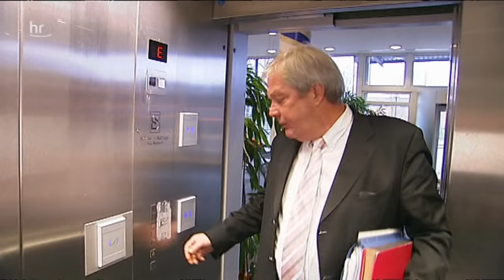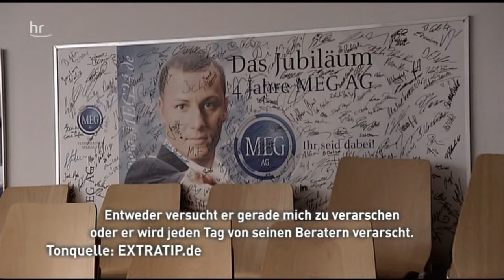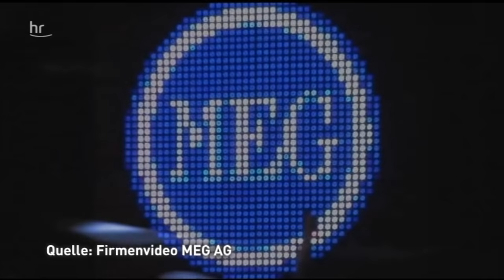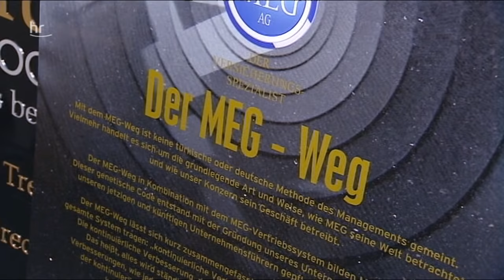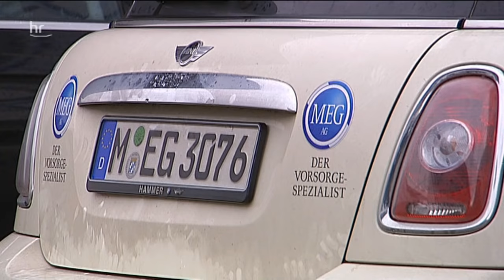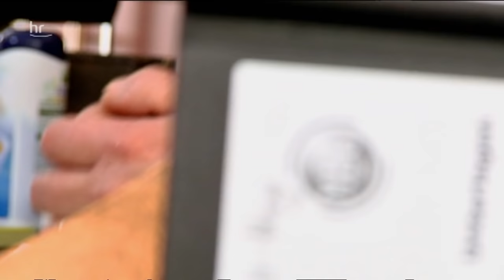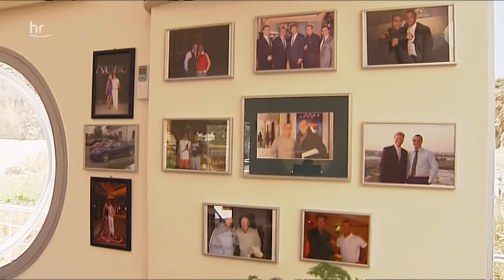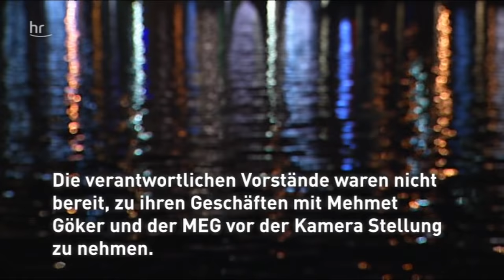System Grössenwahn - Mehmet Göker | doku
Schon so manche Erfolgsgeschichte ist zerplatzt wie eine Seifenblase -- doch kaum eine schillerte so wie die um Mehmet Göker: Private Krankenversicherungen machten den Geschäftsmann aus Kassel zum Multi-Millionär. Verkauft wurde per Telefon -- bundesweit. Sein Strukturvertrieb MEG beschäftigte Hunderte Makler und bescherte den großen Versicherern Deutschlands gigantische Umsätze.

Doch der Erfolg war endlich: 2009 war die MEG AG pleite, Mehmet Göker ein gefallener Star. Göker und seine Geschäfte mit den Versicherern haben dem Image der ganzen Branche geschadet. Auf ihre im Voraus gezahlten Millionen warten die Konzerne bis heute. Jetzt wollen sie nicht mehr auf Mehmet Göker angesprochen werden. Gegen ihn laufen Ermittlungen wegen des Verdachts auf Betrug, Insolvenzverschleppung und Verrat von Geschäftsgeheimnissen.

Für ihren Film „System Größenwahn -- Mehmet Göker und die Geschäfte der Versicherer", haben die hr-Autoren Oliver Schmid und Christian Landrebe Aufstieg und Fall Gökers untersucht. Wie funktionierte ein System, das nie dagewesene Verkaufszahlen und Provisionen ermöglicht? Was hat die Geschäfte angetrieben? Wer zahlt die Zeche? Und was macht Göker nach der Megapleite?